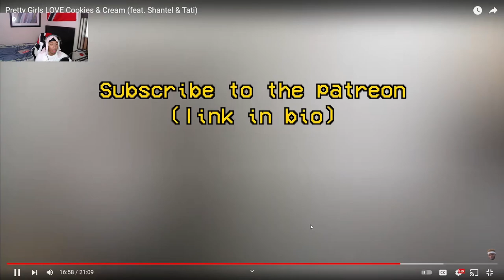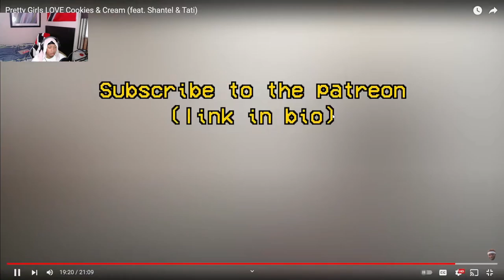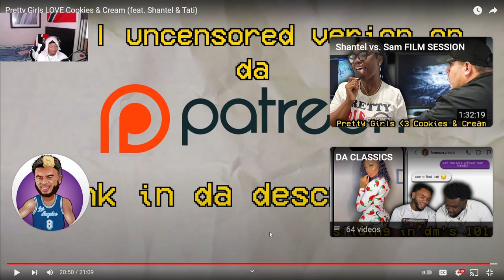Pretty Girls LOVE Cookies & Cream